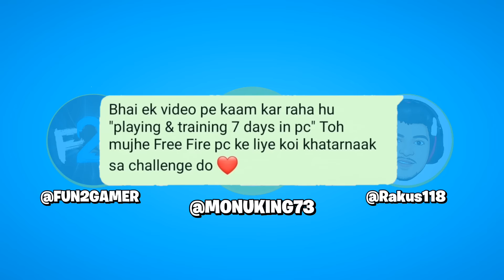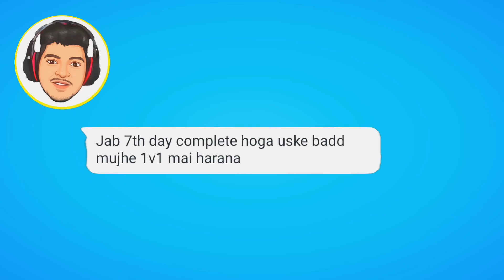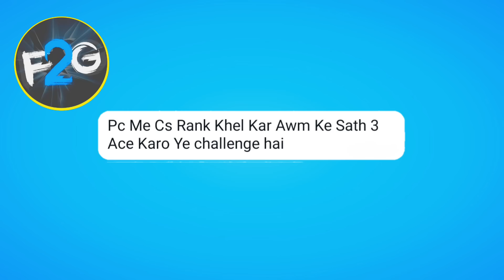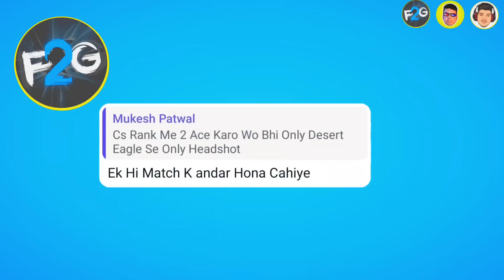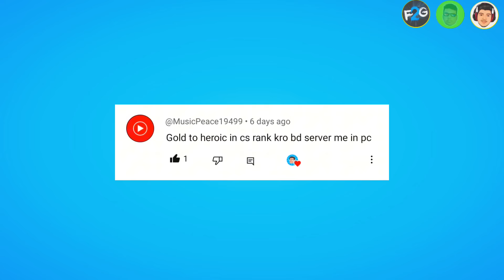PLAYING First Time FREE FIRE On PC For 7 Days!!😱 — PART-2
🖥️ PC Specifications:

CABINET: Cooler Master Glass K501L

MONITOR: MSI G244F E2 24 Inch FHD

POWER SUPPLY: GIGABYTE P650B 80 Plus Bronze 650W

SSD: Western Digital WD Blue SN580 500 GB

RAM: CORSAIR Vengeance  16x2 GB DDR5

PROCESSOR: Intel Core I5 12400F 12 Gen

🎮My Setup & Gears:
Explore the gear I use to create my content!
📱My Phone (POCO x5 pro 5g):
🎤Mic (3.5mm):
🎤Mic (C type):
🎧My Gaming Headphones:

⚙️Software:
Capcut

Gaming PC for Free Fire
Free Fire PC Gameplay
Ff PC
Ff PC Gameplay
Free Fire PC Tips & Tricks
free fire
2gb ram me rank push kaise kare
5 Mistake make you rank minus
Free Fire
Free Fire pc gameplays